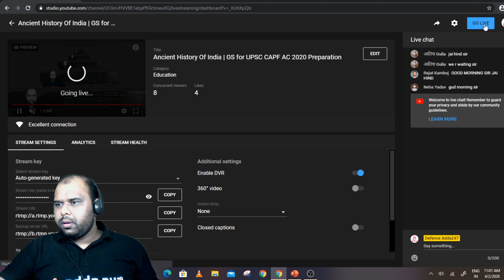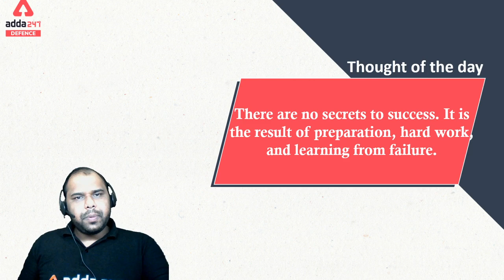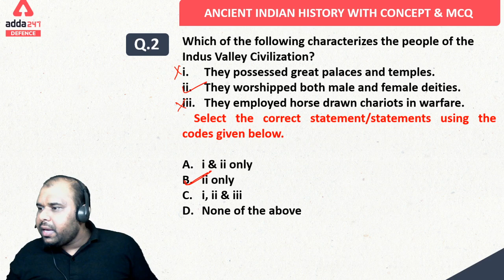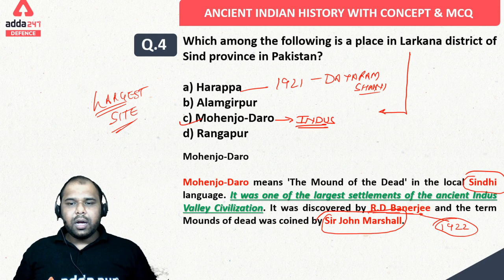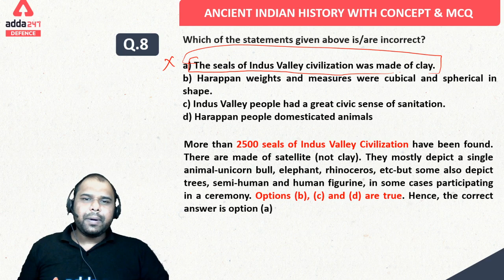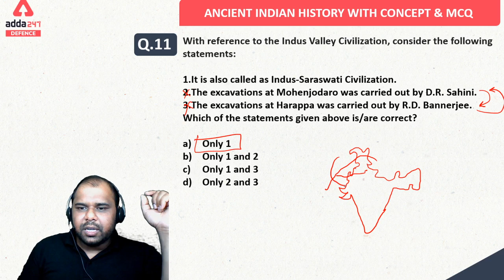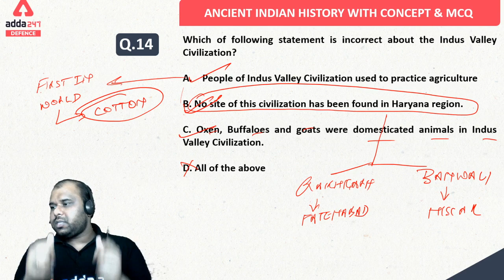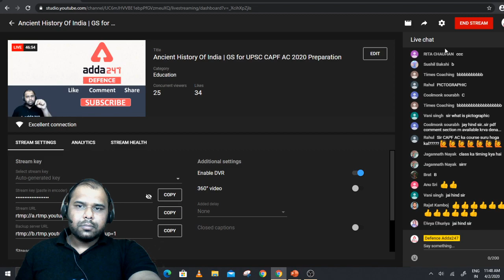Ancient History Of India | GS for UPSC CAPF AC 2020 Preparation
Ancient History Of India | General Studies for UPSC CAPF AC | CAPF Assistant Commandant  2020 Preparation

Last Day
Ram Navmi Mega Offer
Make your Lockdown Worth It

Get PDF:-

This video is absolutely useful for CAPF (AC) 2020, descriptive English. I teach from basic to advance so that you can easily understand the concepts

Preparing for Defence Exam,Get a Free Counselling.

Preparing for Defence Exams, Get a Free Counselling. Give a Missed Call On - 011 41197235

Defence Adda247 Live Classes Schedule:

⇒TARGET CAPF (AC) 2020
10:00 AM - CAPF (AC) 2020_English
11:00 AM - CAPF (AC) 2020_GS
12:00 PM - CAPF (AC) 2020_Maths
01:00 PM - CAPF (AC) 2020_GS

⇒Group X and Y
03:00 PM - Group X and Y_Physics
04:00 PM - Group X and Y_GA
05:00 PM - Group X and Y_English
06:00 PM - Group X and Y_Maths